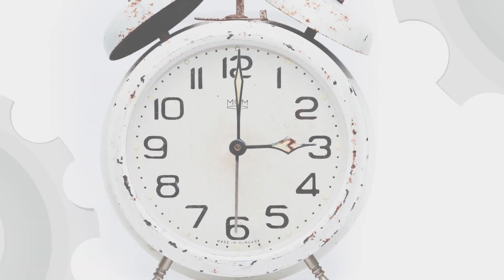3 Yıl Ömrün Kaldığını Öğrensen Ne Yapardın ?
Denemeler Serisi 1. Bölüm.

3 yıl ömrün kaldığını öğrensen ne yapardın?

Sonsuz bir hayat varmış gibi yaşam sürüyoruz çoğumuz. Sorgulamadan; Gerçeklikten uzakta, bize doğru olarak sunulmuş kavramlara inançla bağlanmış bir şekilde. Peki hiç beklemediğin bir anda karşında senden önce kim bilir kaç kişiye aynı konuşmayı yapmış bir doktor varsa, gözlerinin içine bakarak, üzgünüm ama en fazla “3 yıl ömrün kaldı” diyorsa?

Zaman durur birden, anlamlar anlamını yitirir, anlamsız gelen yüzlerce şey birden anlam kazanır. Önce beynin nasıl tepki vereceğini bilemez, daha önce hiç düşünmediğin beyninin alt raflarında saklı kalmış yüzlerce düşünce gün yüzüne çıkar. O kadar alıştıktan sonra tek düze yaşama bu durumu kabullenmek zor gelir insana.

Ne yapardın? Hemen sevdiklerine koşar ve göz yaşlarına mı boğulurdun ? Yada bir sırt çantası alıp daha önce cesaret edemediğin bir yolculuğa mı çıkardın? Yada benim gibi herkesten her şeyden uzakta, bir dağın tepesinde mi bulurdun kendini?

Ölümü çok fazla düşünmeyiz, aklımıza gelmez çoğu zaman. Bir yakınımız yada sevdiğimiz birini kaybettiğimizde beynimizde tonlarca soru döner durur, hayatın ne kadar değerli olduğunu kısa bir anlıkta olsa farkederiz, ama bu farkındalık çok kısa sürer, hızla normal hayatımıza geri döneriz. En büyük kayıplarımızda bile “ölenle ölünmez” der tüm yakınlarımız. Evet ölenle ölünmez, ölen ölmüştür. Ama sen hayatını gerçekten yaşıyor musun? Yoksa egolarının esiri ve kabuğunun hizmetkarı olarak mı sürdürüyorsun bu hayatı?

Hep planlar yaparız, isteklerimiz hiç bitmez, her geçen gün yapılacaklar hanesine bir not daha düşeriz. Ama hayat akıp gitmektedir, yapılacaklar listesi uzadıkça uzar. Atladığımız bir detay vardır, listeye eklediğimiz her konu aslında ilgili yaşa özgüdür, belli bir yaşa geldikten sonra fırsat ve imkanın olsa bile artık fiziksel ve ruhsal sebeplerden yapamayacağın şeyler olduğunu hesaba katmayız.

Şu ana kadar 14.235 gün doğumu yaşadım, yarın güneşin doğma ihtimali sadece %50. Daha kaç gün doğumu görme şansın var biliyor musun? Peki zaman zaman hayalini kurduğun, uzanmış gün doğumunu izlediğin o an ne zaman gerçekleşecek sanıyorsun? Kim bilir belki yarın, her şeyi bir kenara bırakıp, bir kez olsun kendine zaman ayırıp, sürekli başkaları için yaptığın onca öz veriyi kendin için yapar ve erken kalkarsın?

Kendimizi hapsettiğimiz 4 duvar arasında, yaşadığımız sadece yaşama ilüzyonu. Dört duvar arasında uyanıp, dört tarafı kapalı arabamıza yada toplu taşıma aracına binip, dört tarafı kapalı iş yerlerimizde bir yaşam sürüyoruz ve bunu normalleştirmiş olmanın verdiği hal yüzünden, doğanın ve hayatın özünde yatan bir çok gerçekliğin farkında bile değiliz.

Biraz olsun durmak zor geliyor bizlere, sürekli yapmamız gereken, zorunlu olduğumuz konularla boğulmaktayız. En son bir ateşin başında ne zaman oturdun? Odunların yanarken çıkardığı sesleri, yaydığı enerjiyi ne zaman hissettin. Üstünde bir beton yığını olmadan uzanıp yıldızları en son ne zaman izledin? Yada bunları hiç yaptın mı?

Peki 3 yıl ömrün kalsa ne yapardın? Artık hayatına eski düzende devam edebilir miydin? Yoksa kendine yeni bir başlangıç mı yapardın? Hayatı hiç yarın ölecekmiş gibi “an’da” kalarak yaşamayı denedin mi?